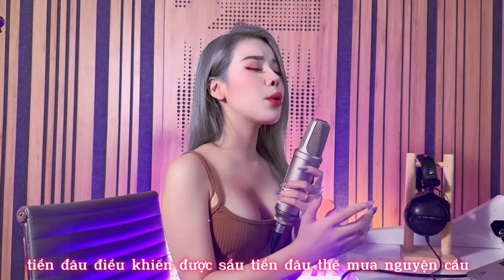Ở đâu hai quả tim vàng - Đặng Khánh x Lê Chí Trung | Lê Thu Thảo cover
Song : Ở đâu hai quả tim vàng
Composer : Lê Chí Trung
Singer : Lê Thu Thảo
Mix master : Nguyễn Quốc Huy